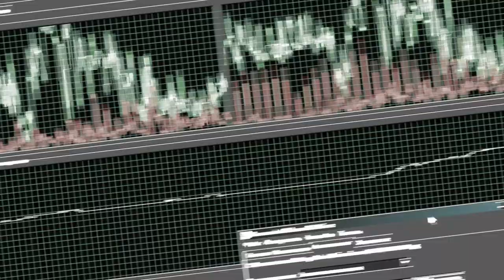Bullseye - Tusk (demo)